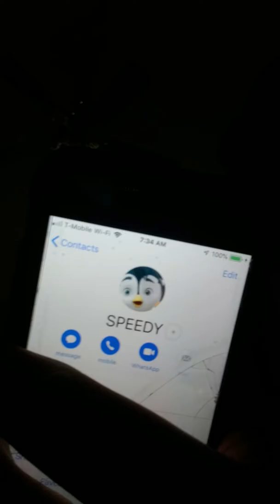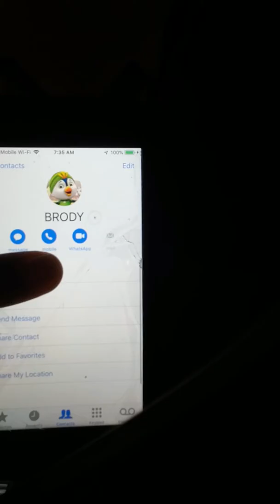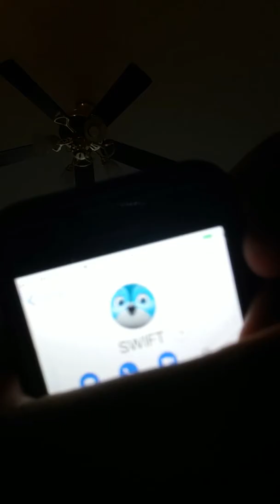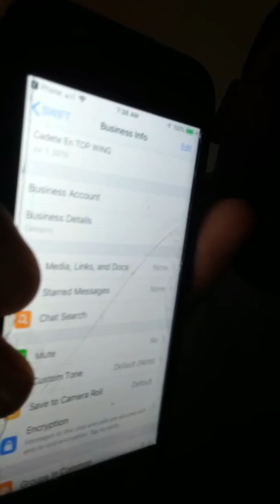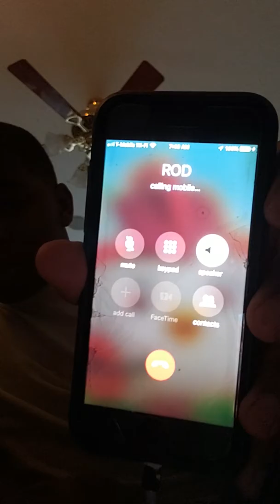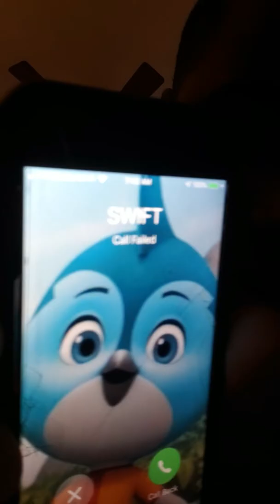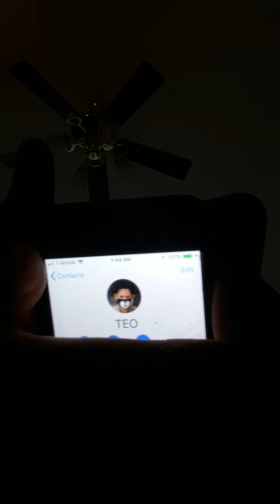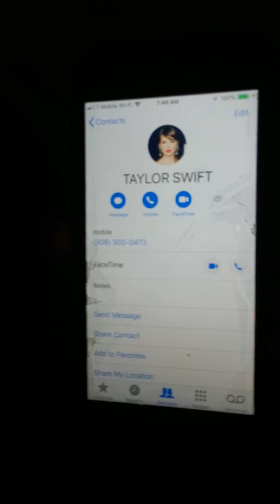Calling team top wing